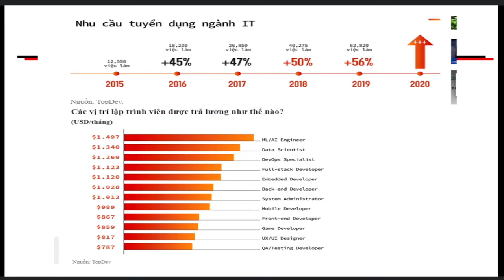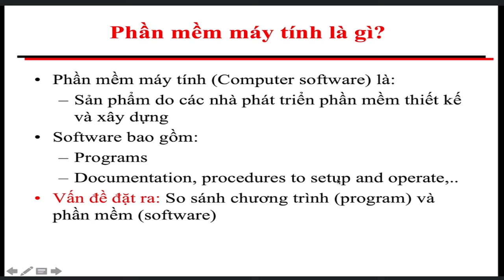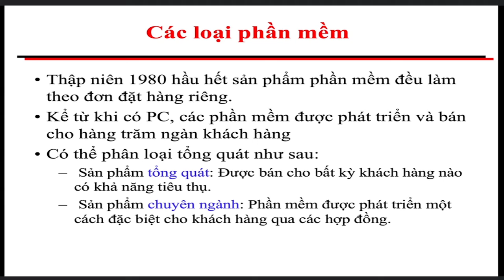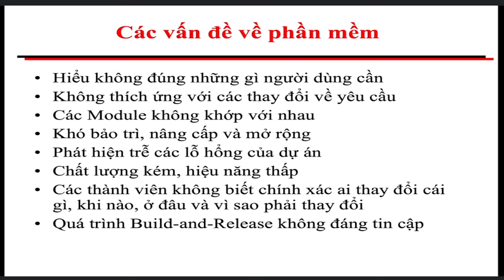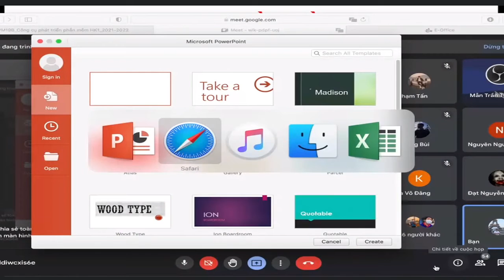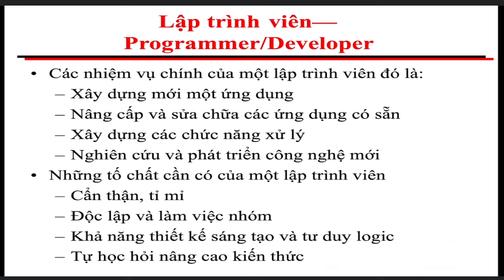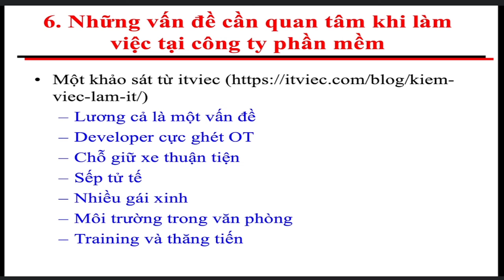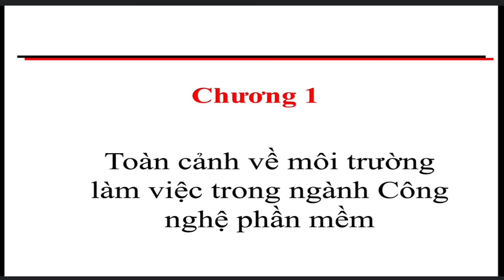Công cụ phát triển phần mềm thầy Tôn Long Phước buổi 2